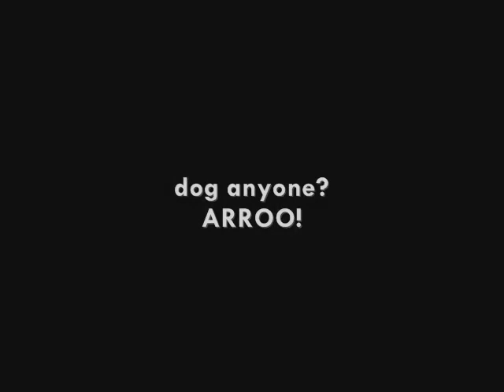VLog Lols (1-3)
Yes. I laugh at multicoloured mating frogs. Deal with it!

"Moo Moo Farm" - Mario Kart 64.